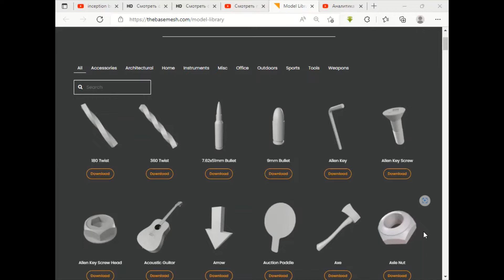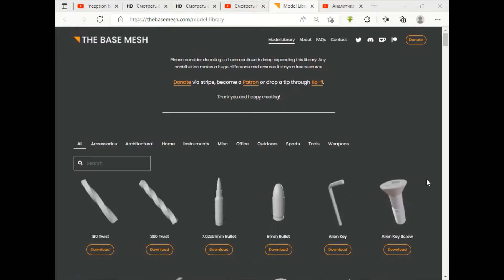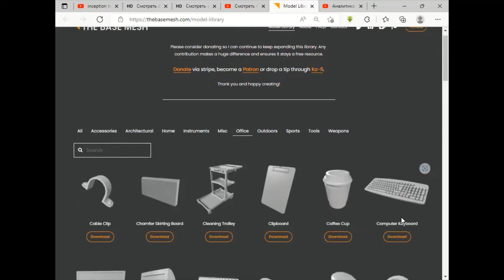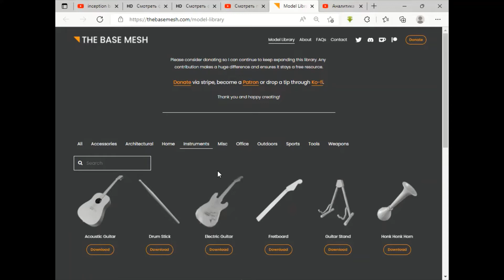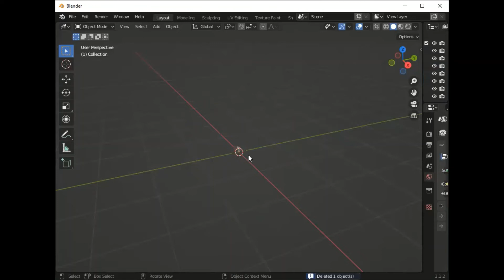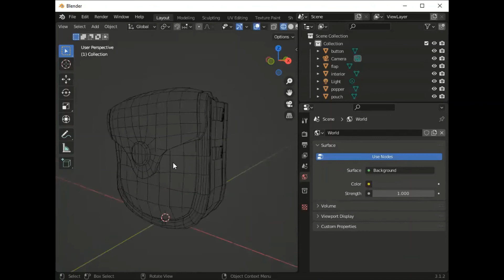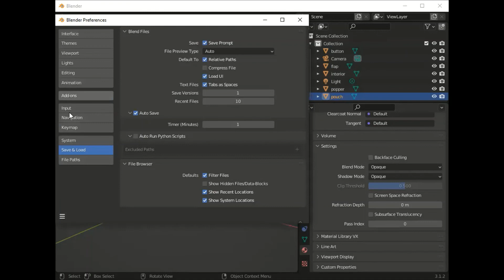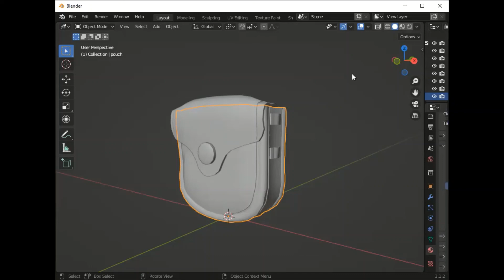#3 BASEMESH - бесплатные 3D модели / 3d models